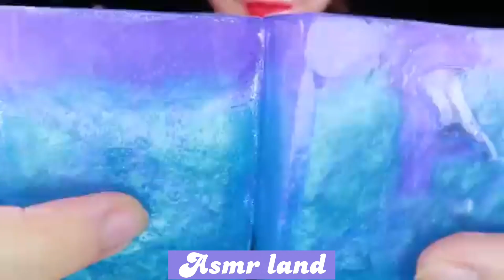ASMR🔵🌸🟣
KJ

gàrán,gànướng
chickencurry
: SAS-ASMR , LINHASMR &
راحة نفسية اصوات,
mukbang asmr,
mukbang korean food,
mukbang seafood,
mukbang chicken,
mukbang chocolate,
mukbang indian food,
mukbang jjajang cream,
mukbang sweets,
mukbang i live alone,
mukbang i c e cream,
mukbang i cream,
mukbang i do,
mukbang/i want a,
mukbang i love cheese,
mukbang i ball,
mukbang i asmr,
mukbang i live alone hwasa,
mukbang i'm alive,
d mukbang,
mukbang ورق عنب,
mukbang asmr ورق عنب,
mukbang هندي,
mukbang h,
mukbang hp,
mukbang hp coklat,
mukbang hp iphone,
mukbang h i u,
i mukbang chocolate,
mukbang نودلز,
mukbang نقانق,
نجوم mukbang,
mukbang n.e let's eat,
mukbang n,
mukbang n and out,
mukbang n.e,
asmr mukbang نودلز,
mukbang n.e let's eat sushi,
mukbang n thangs,
k mukbang,
mukbang محشي,
mukbang مترجمة,
mukbang مصري,
mukbang مترجم,
mukbang منسف,
mukbang مغربي,
mukbang معنى,
mukbang m,
mukbang m&ms,
اغنية mukbang مترجمة,
l mukbang,
mukbang لحم,
mukbang l,
mukbang l friday night funkin animation,
mukbang l the latest,
mukbang كوري,
mukbang كبسة,
mukbang كشري,
mukbang c,
kdrama mukbang,
kpop mukbang,
mukbang k fry,
mukbang k food,
اكل كوري mukbang,
mukbang k,
قناة mukbang,
mukbang q&a,
mukbang q&a with boyfriend,
mukbang q&a with friends,
mukbang q&a asmr,
mukbang q&a sushi,
mukbang q&a fast food,
mukbang q&a philippines,
mukbang q&a svenska,
q & a mukbang,
r mukbang,
mukbang فيلم,
mukbang فطر,
mukbang فسيخ,
mukbang فلافل,
فيلم mukbang,
mukbang f,
mukbang gh's,
mukbang gh's fnf,
gh's mukbang,
y mukbang,
mukbang عربي,
mukbang عرب,
mukbang عراقي,
mukbang اكل عربي,
asmr mukbang عربي,
mukbang e,
mukbang e rispondo alle vostre domande,
mukbang e serie tv,
h mart mukbang,
mukbang e chiacchiere,
ورق عنب mukbang,
mukbang dh,
ضحى asmr,
ص حدر,
صفحة١٦٩,
mukbang شاورما,
sulje mukbang ‏شيتوس,
mukbang sg,
a mukbang,
a mukbang but it's just my mouth,
mukbang سوري,
mukbang s'mores,
mukbang s black,
mukbang s m r,
mukbang s'mores dip,
mukbang s&r pizza,
mukbang s&r,
mukbang s&r pizza and jolly chicken joy,
mukbang es krim,
mukbang سهند,
mukbang z,
mukbang z julią żugaj,
mukbang z wersow,
mukbang z czarem,
mukbang z moniką kociołek,
mukbang z mama,
mukbang z natsu,
mukbang z fagata,
mukbang z wersow lexy,
mukbang z inchidris,
asmr mukbang,
mukbang r kitchen,
v mukbang bts,
v mukbang,
mukbang دولمه,
mukbang دجاج,
mukbang d,
mukbang di hutan,
mukbang d'kriuk,
mukbang d'crepes,
mukbang d'besto ayam pedas